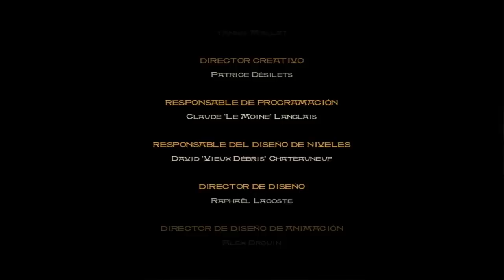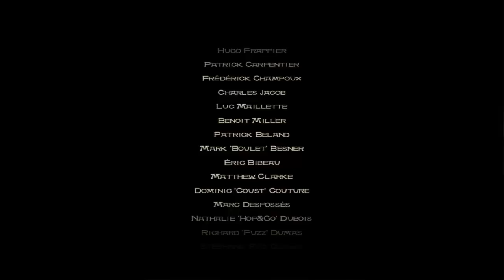Prince of Persia: Sands of Time - Final ( 20 )